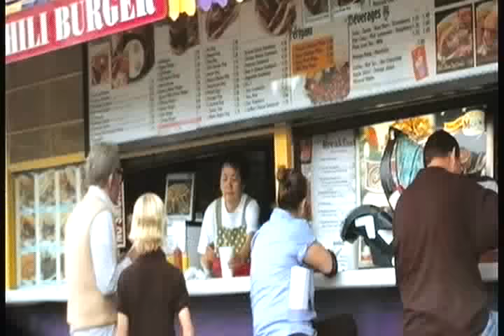Jackass - bad grandpa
This movie is from Jackass 2! and I have got great quality for you to watch :)